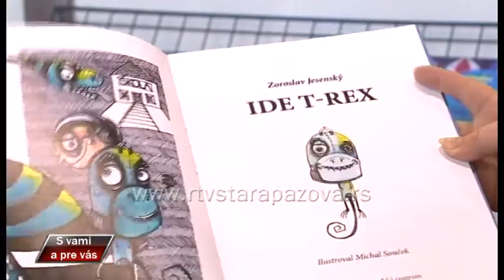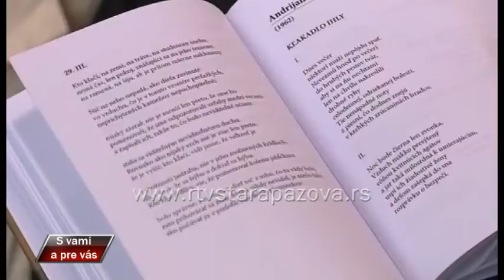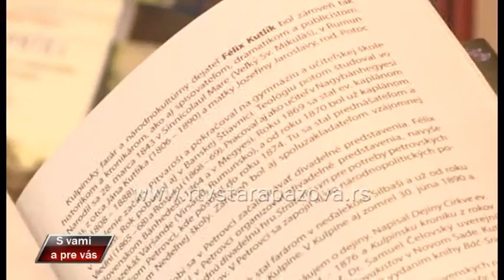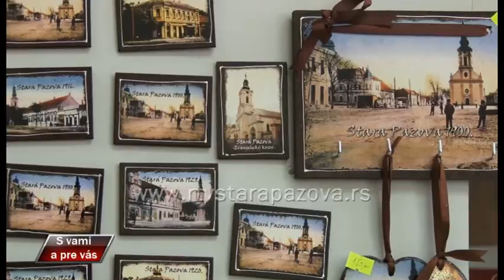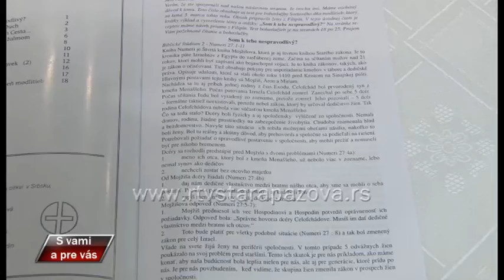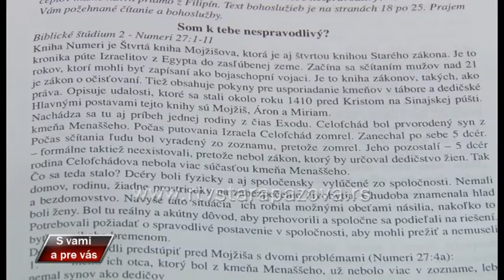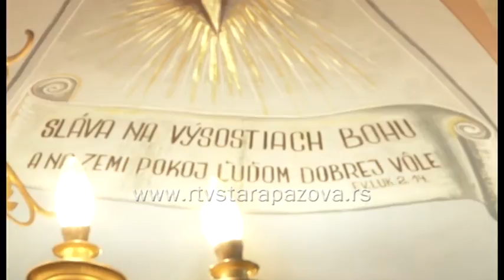S vami a pre vas 278 emisija